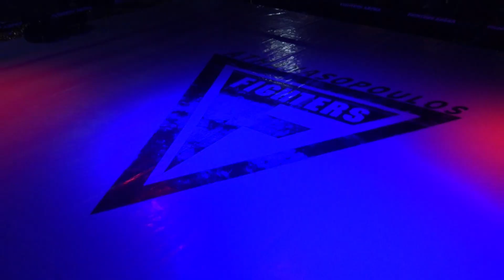Champions Night 69 Interviews | Dimitrakopoulou Dimitra - Colosseum Fighting Arena